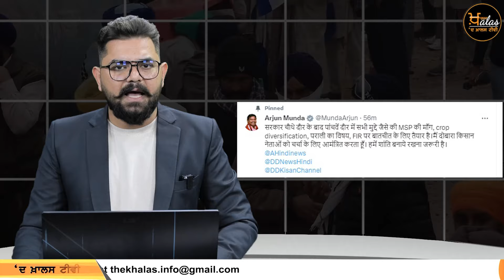2 PM NEWS | 2 ਵਜੇ ਤੱਕ ਦੀਆਂ 05 ਵੱਡੀਆਂ ਖ਼ਬਰਾਂ | 21 Feb 2024 | THE KHALAS TV